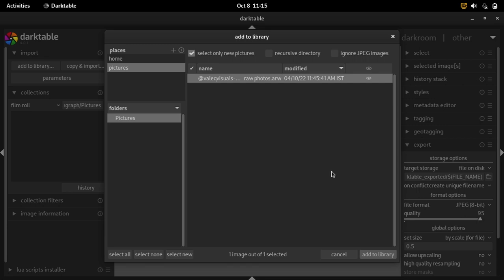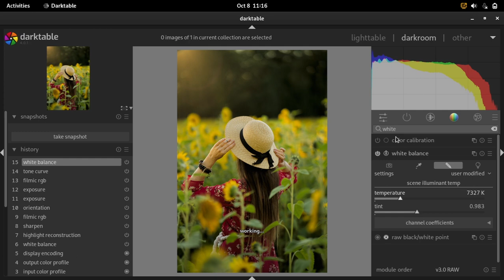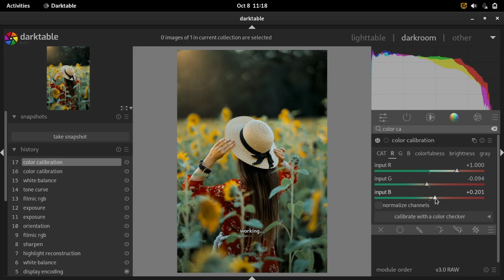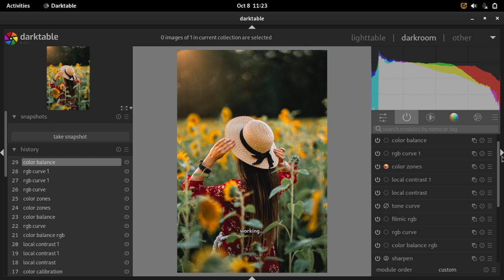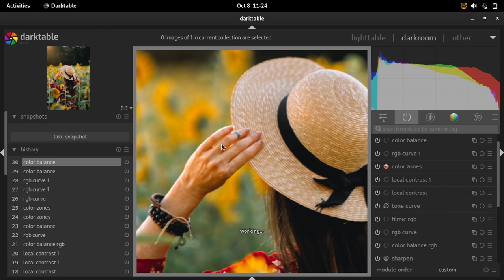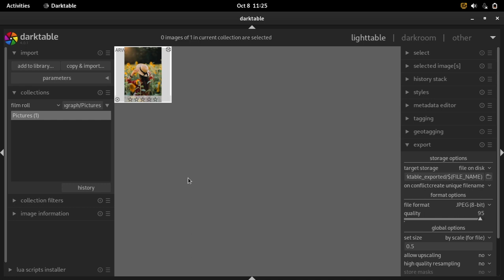How to edit orange tone using darktable | darktable raw editing